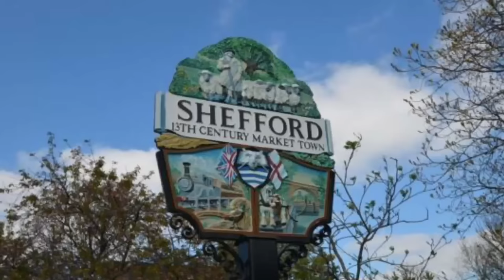Navine Borries SPOTTED Interviewing Her Constituents! (A Nadine Dorries Parody)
Navine Borries has finally come out to Shefford, Mid-Bedfordshire, to speak to her constituents about her tenure as MP... LBC don't know what they're talking about when they say they can't find her!!

Also, thank you so much to the wonderful people of Shefford for putting up with my silliness and being so welcoming! A lovely town!